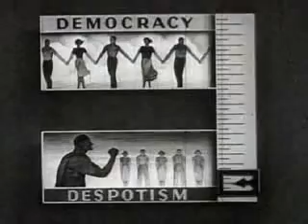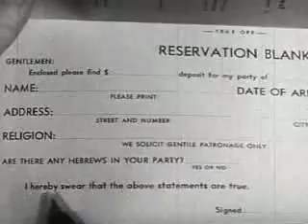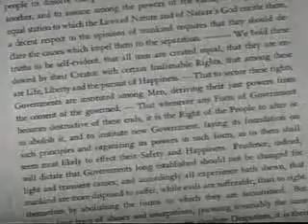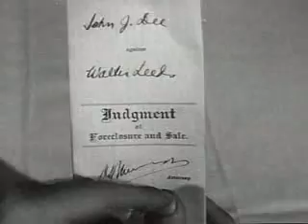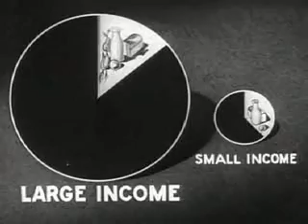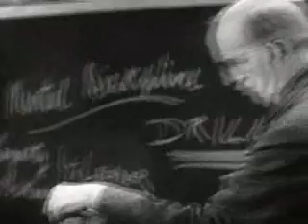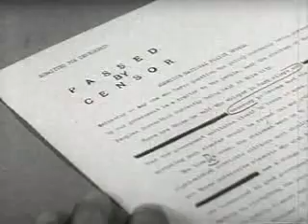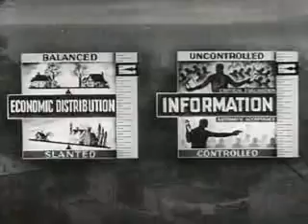Despotism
Despotism - 1946
Measures how a society ranks on a spectrum stretching from democracy to despotism. Explains how societies and nations can be measured by the degree that power is concentrated and respect  for the individual is restricted. Where does your community, state and nation stand on these scales?